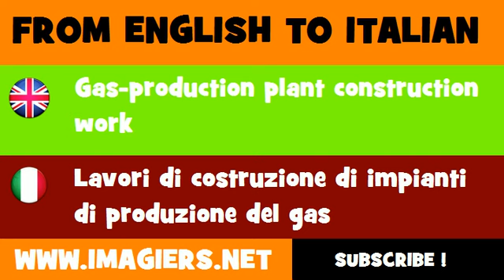FROM ENGLISH TO ITALIAN = Gas production plant construction work